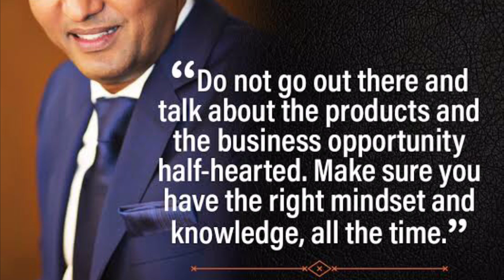V-Partner Adly Hassan | Quotes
V partner Adly Hassan's greatest Quotes.